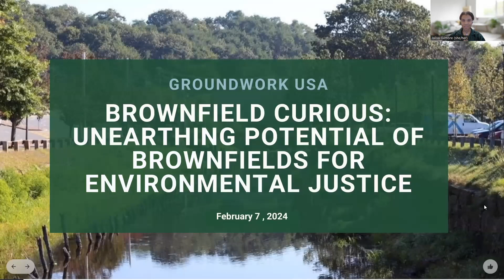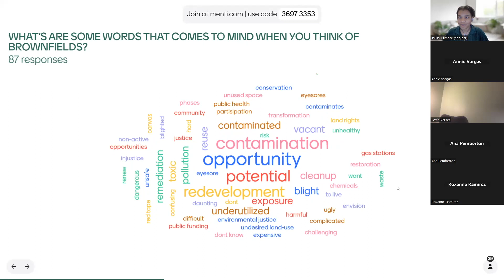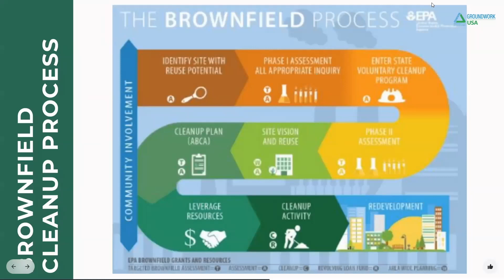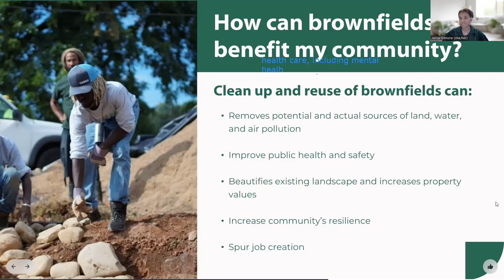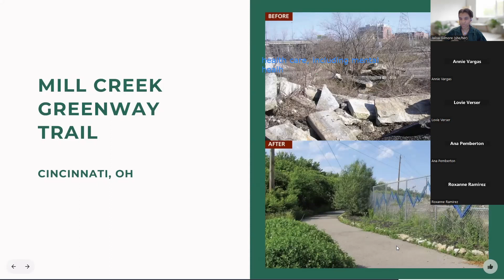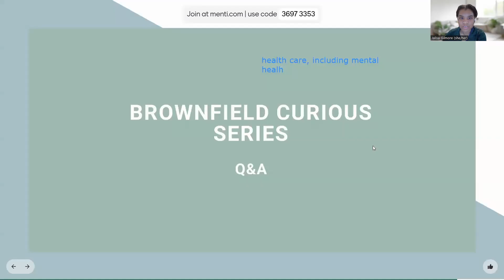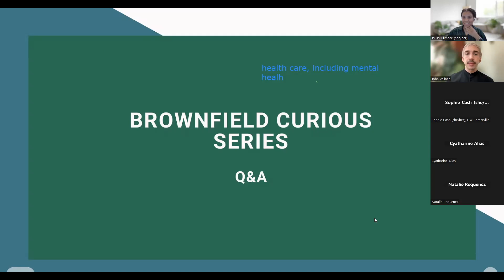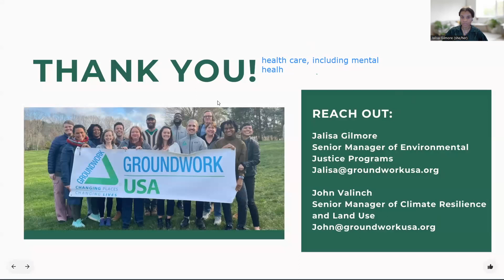Brownfield Curious: Unearthing Potential of Brownfields for Environmental Justice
In this three-part webinar series, we'll help demystify the brownfield land reuse process for non-profits and explain how brownfields can help you meet community priorities.

In part 1, Brownfield Curious: Unearthing Potential of Brownfields for Environmental Justice, attendees will learn about the strategic redevelopment of brownfield sites into community assets and how it can align with your organization's work. From parks to urban farms to affordable housing, discover innovative and creative land reuse solutions that tackle critical mission-driven issues like food security, climate adaptation, anti-displacement, green space development, and more. Don't miss this opportunity to gain valuable insights that can contribute to the well-being of your community.